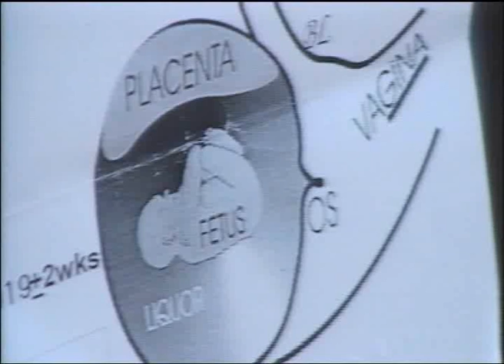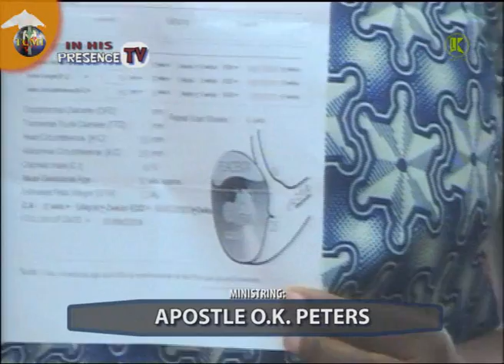AWESOME DELIVERANCE THAT CHANGED THE POSITION OF A BABY IN THE WOMB